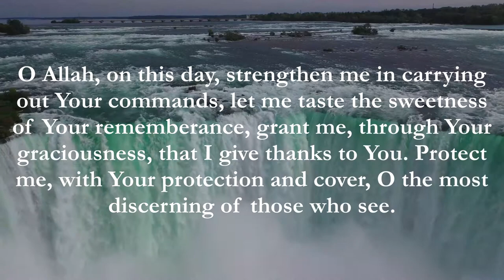Ramadan Dua Day 4